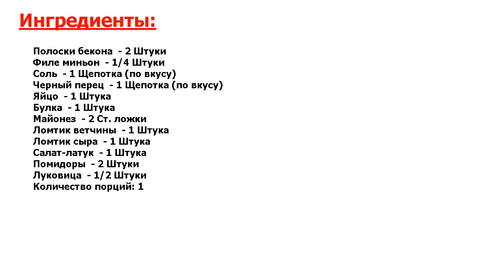★ДОМАШНЯЯ ЕДА!★ БУТЕРБРОД ЧИВИТО ★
★Вкуснее не найдете! Рецепт приготовления мексиканского бутерброда с начинкой из бекона, яиц, сыра, лука и листьев салата●